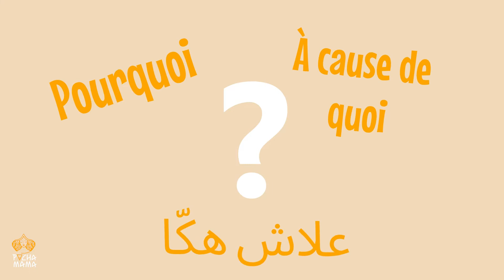MOTION GRAPHIC | Pachamama | Campaign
🌿 Marque : Pachamama
📈 Agence : Digital Octopus by Walid Djemel

🔸 Vidéo en motion design mettant en valeur l'innovation et l'engagement écologique des pailles en céréales bio Pachamama.
🎯 Sensibiliser le public à l'alternative écologique et maximiser la portée du message.

📢 Qui est Walid Djemel & Digital Octopus ? 🐙

👨‍💼 Walid Djemel, consultant en marketing digital à Paris, est le fondateur de Digital Octopus.
🎓 Titulaire d’un double MBA en marketing digital, il possède plus de 8 ans d’expérience dans l’optimisation de la visibilité en ligne, l’acquisition client et la croissance rapide des entreprises.

Sa mission : aider entrepreneurs, startups et grandes entreprises à 📈 gagner en visibilité, attirer plus de trafic qualifié et 💰 booster leur croissance.

📌 Vous cherchez un consultant marketing digital à Paris ?